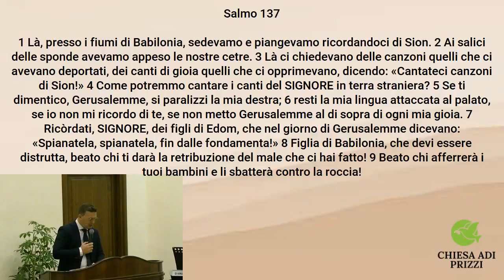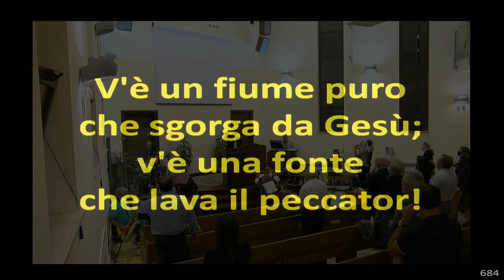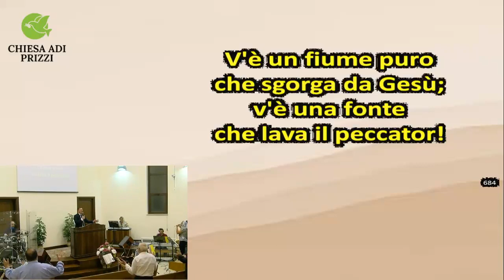Presso il fiume Chebar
Predicazione della parola di Dio tratta dal Salmo 137 - Pastore Gioacchino Caltagirone